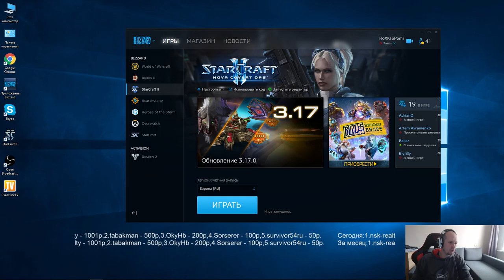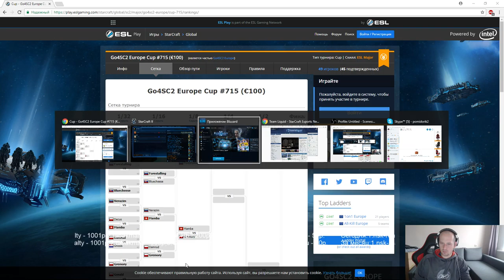go4sc2 #715 (01.10.2017) Pomi